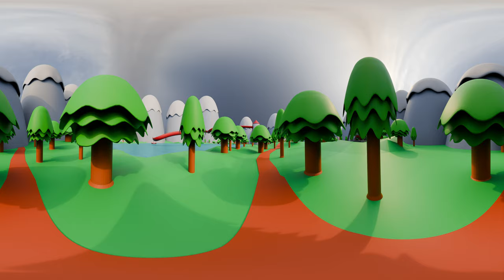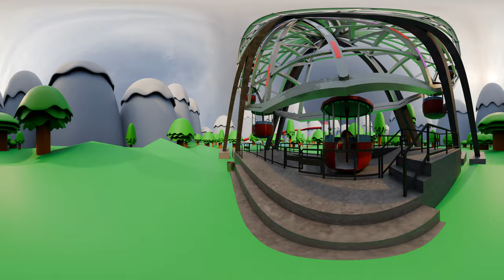The Amazing Digital Circus VR 360° Experience Part 12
Hey, everybody. A new video about your favorite characters from the video The Amazing Digital Circus. Let's take a ride on the big musical wheel together with Pomni and Jax.